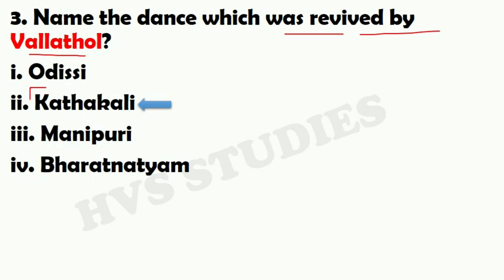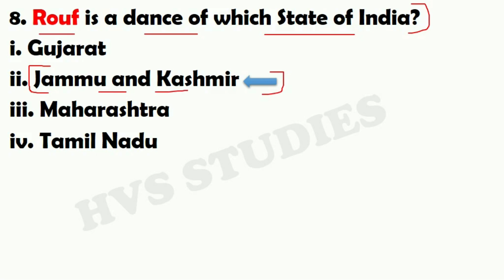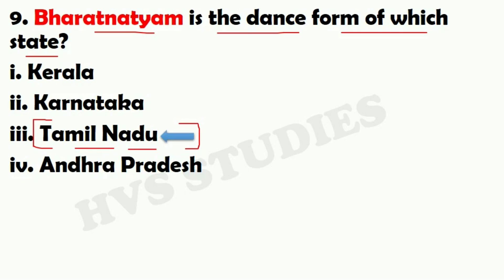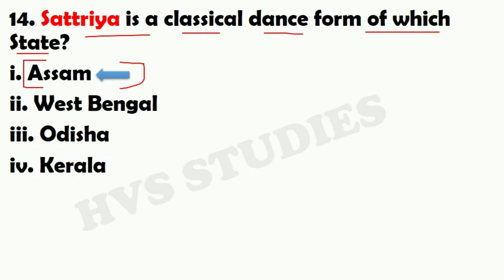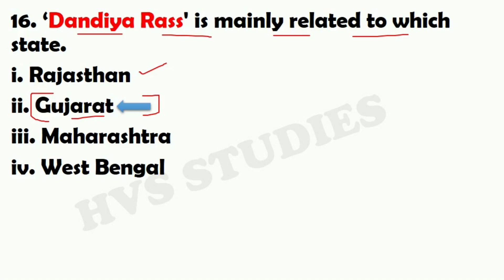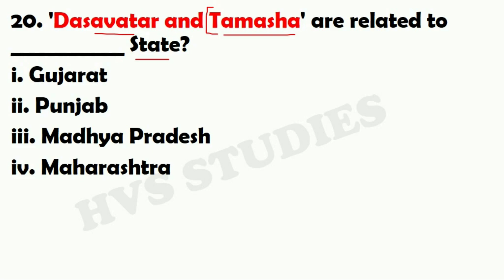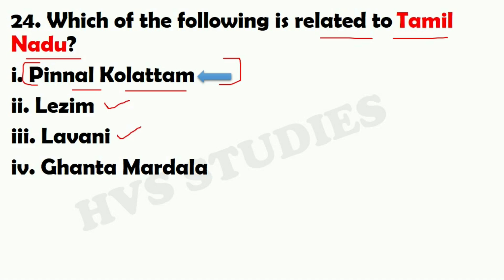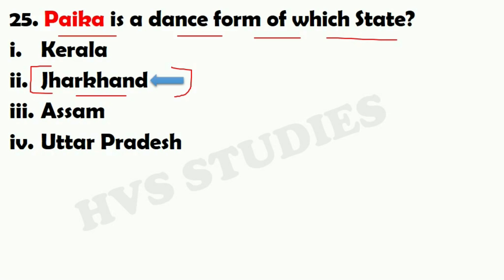DANCE FORMS INDIAN STATES | Famous Dance Forms of All States | Hvs Studies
REGIONAL DANCES OF INDIAN IN HINDI

Dances that are mainly performed in India.
Important for All Competitive Exams like SSC, Railway, CPO, CDS, RRB NTPC, GROUP-D and Other One-day Exams.